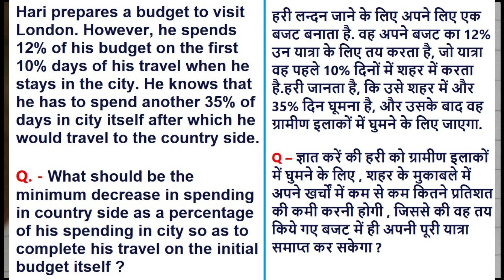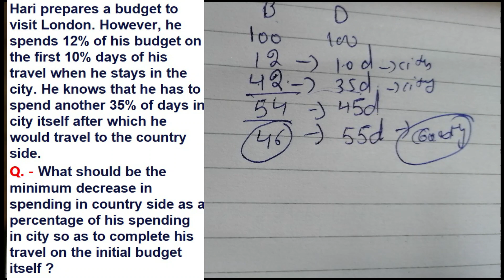Income Expenditure Caselet DI for IBPS RRB PO MAINS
Hello friends in this video we will solve a High level caselet di based on income and expenditure.
This is very important pattern for upcoming IBPS RRB PO Mains exam.